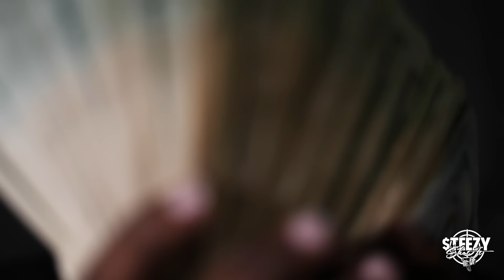Nine8Baby - Viper (Official Video)